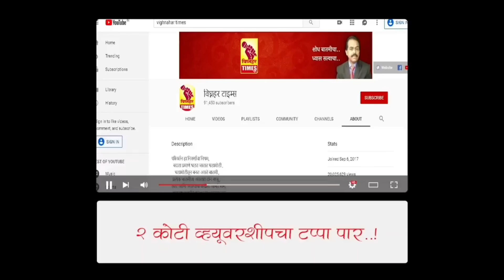नळावणे गावच्या सरपंच सौ.अर्चना उबाळे यांच्यावर अविस्वाचा ठपका ठेवत आठही सदस्यांनी दिले राजीनामे l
सरपंचांच्या मनमानी कारभाराला कंटाळून नळवणे ग्रामपंचायत च्या सर्व सदस्यांचे राजीनामे
          जुन्नर तालुक्यातील पूर्व पट्ट्यातील नळवणे गावच्या सरपंच सौ अर्चना उबाळे यांच्या मनमानी कारभाराला कंटाळून ग्रामपंचायत च्या सर्व आठ सदस्यांनी आपले राजीनामे ग्रामसेवक जगताप  यांच्याकडे सपुर्ण केले असून ग्रामपंचायत कार्यकारणी बरखास्त करण्याची मागणी केली आहे. 2021  मध्ये झालेल्या ग्रामपंचायत निवडणुकीत गावकऱ्यांनी सदस्यांच्या सहकार्याने अर्चना उबाळे यांना सरपंच पदी विराजमान केले होते. परंतु निवडून आल्यानंतर सौ उबाळे यांनी उपसरपंच व ग्रामपंचायत सदस्यांना कोणत्याही कामात सहभागी करून न घेता परस्पर मनमानी कारभार चालू केला आहे. असा सदस्यांचा आरोप आहे. गावातील ज्येष्ठ व्यक्तींनी अनेक वेळा समज देऊनही सरपंना सरपंच सौ अर्चना उबाळे यांच्या कारभारात कोणत्याही प्रकारची सुधारणा झाली नाही.असाही सदस्यांचा आरोप आहे.
  गावात विकास कामात मोठ्या प्रमाणात खंड पडला आहे. यावर्षी मोठ्या प्रमाणात दुष्काळाचे सावट असूनही ग्रामपंचायत प्रशासनाकडून ठोस उपायोजना होताना दिसत नाही त्यामुळे ग्रामपंचायत सदस्यांना जनतेच्या रोषास सामोरे जावे लागते. आज ग्रामपंचायतची मासिक मिटिंग सौ अर्चना उबाळे यांच्या अध्यक्षतेखाली पार पडली यावेळी उपसरपंच संजोग शिंदे सदस्य निकिता अशोक शिंदे, शितल भागा शेंगाळ, कविता संजय साबळे, सुखदेव निवृत्ती नवले ,सुरेश खंडू गगे ,सुवर्णा जालिंदर शिंदे, पल्लवी नवनाथ गगे ग्रामसेवक जगताप उपस्थित होते यावेळी सरपंच सौ अर्चना उबाळे यांच्या मनमानीला कंटाळून राहिलेल्या बाकी आठ सदस्यांनी आपल्या सदस्य पदाचे राजीनामे सरपंच सौ. अर्चना गणेश उबाळे आणी ग्रामसेवक गुलाब विष्णू जगताप यांच्याकडे दिलेले आहेत.